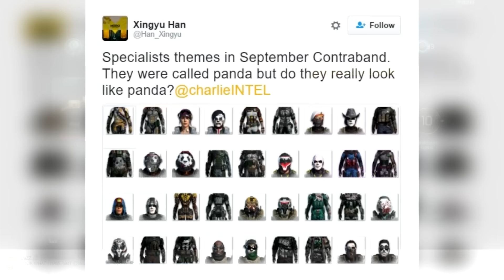THEY PUT A SHOVEL in Black Ops 3!! Shovel & Katana Gameplay (Melee DLC Weapons) | Chaos